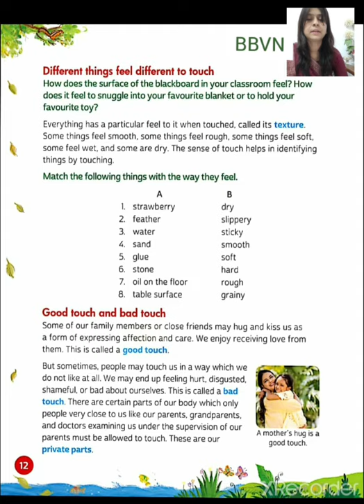BBVN :EVS chp-2 Our sense organs(Part -3)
Good touch and bad touch